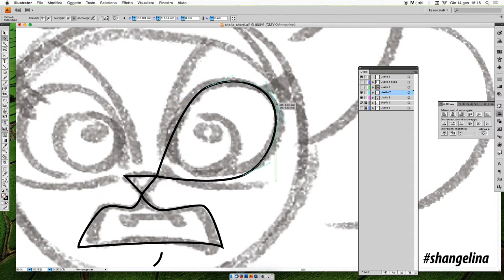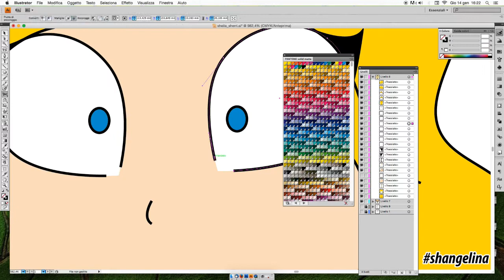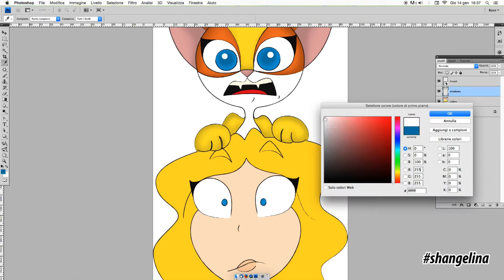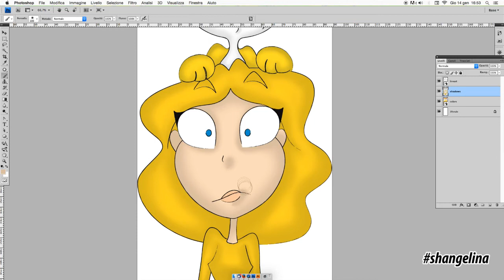shangelina - Michelle and Sherri speedpaint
A little video that shows how I create illustrations using Illustrator+Photoshop!